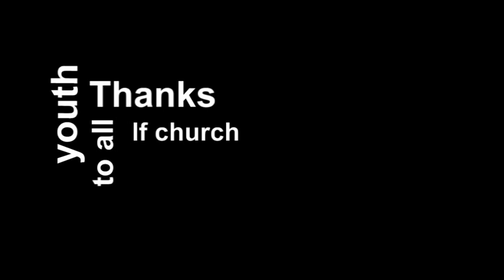anandapuram lf church fire work at short 2014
21014 anandapuram littile flower church feast fire works at a short time in vide plese watch and enjoy it.